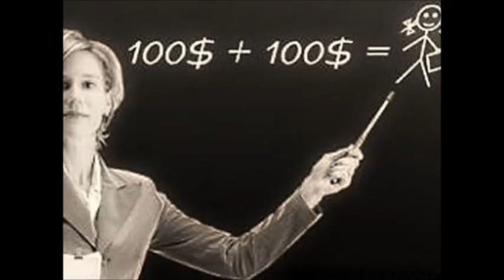Козьмодемьянск: поборы в сфере "Образование" 1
Судьи РМЭ состоят в УСТОЙЧИВОМ ПРЕСТУПНОМ СООБЩЕСТВЕ.Судьи РМЭ руководят и контролируют преступления целом в Республике.Преступление очевидно.Предмет для рассмотрения и разрешения правоохранительным органам-"оборотням" в погонах.